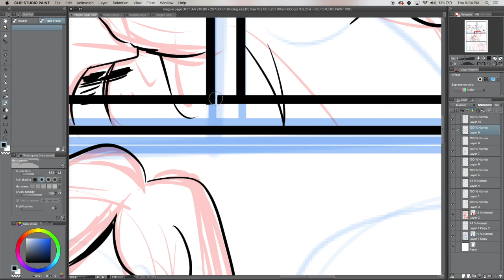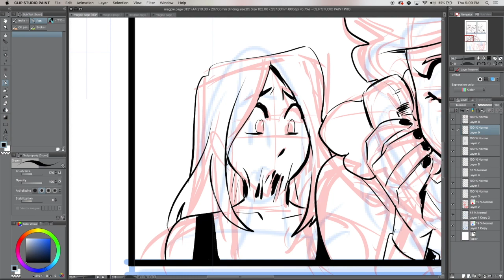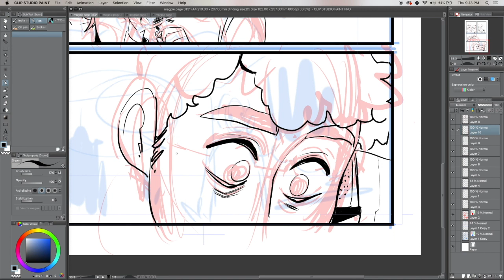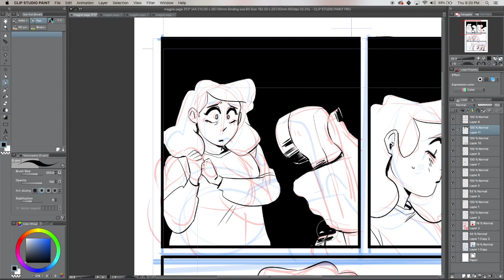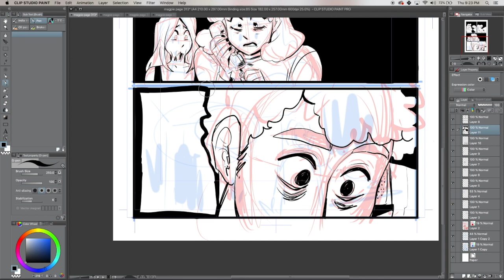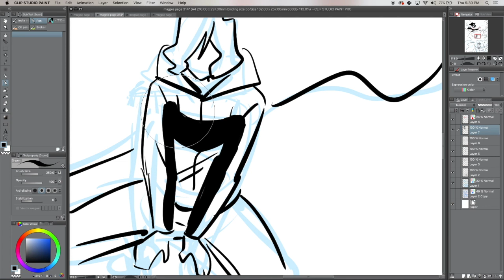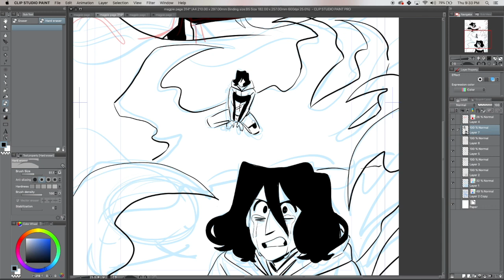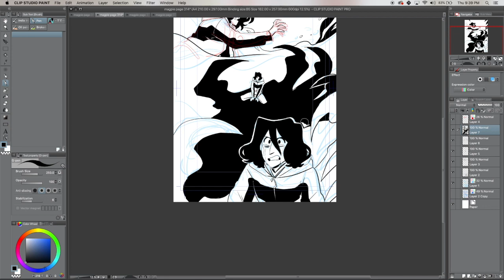How to Not Info Dump in Your Comic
What's the right way to get information to readers? How do you avoid the dreaded info dump?

✿Discord Server✿

✿ Support Us! ✿

✿ Social Media ✿